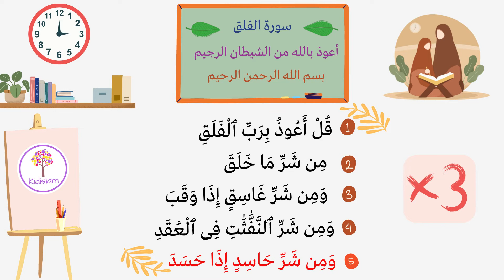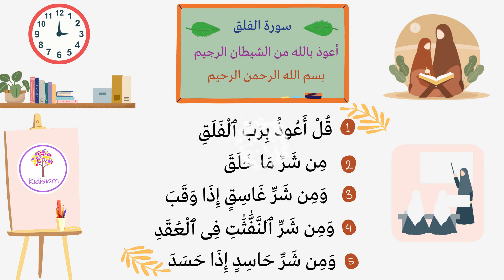Apprendre sourate al Falaq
Kidislam t'accompagne dans l'apprentissage du Qur'an, récitation seule, répétition de chaque verset 3 fois et enfin récitation en groupe.

📢 Découvrez l'institut Om Aicha la Tunisienne:

✨Cours de Qur'an (mémorisation et Tajwid), ✨de langue arabe et de ✨sciences religieuses pour adultes et enfants.
Apprends les fondements de ta religion au coté d'une soeur diplomée et pédagogue📚
Télégram: @Om_Aicha_la_Tunisienne
Facebook: Om Aicha La Tunisienne